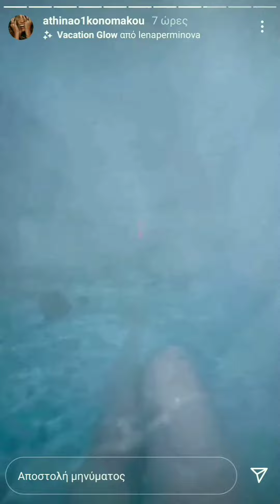Αθηνά Οικονομάκου: πώς περνάνε στο Megeve της Γαλλίας!